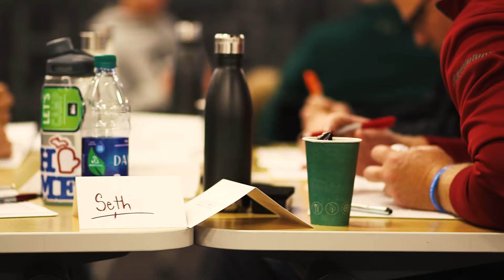Zeigler Elevate Leadership & Team Building Promo